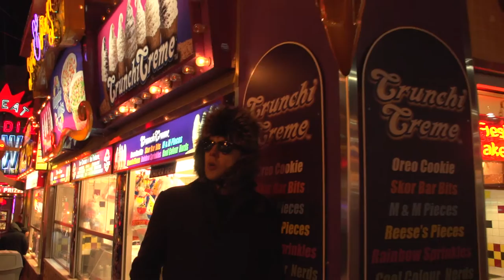john southworth hey I got news for you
from the American side of NIAGARA

camera by Cory Bruyea